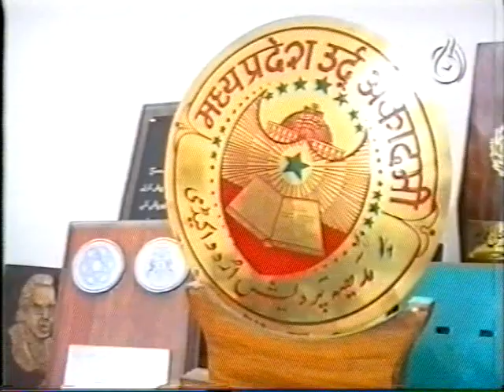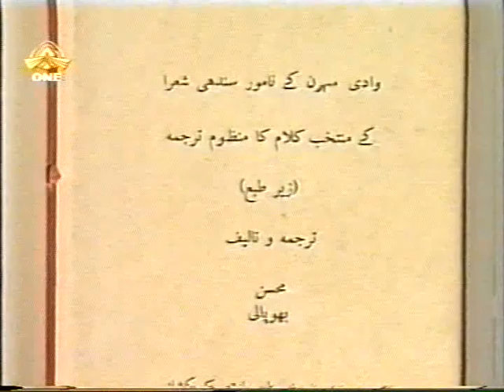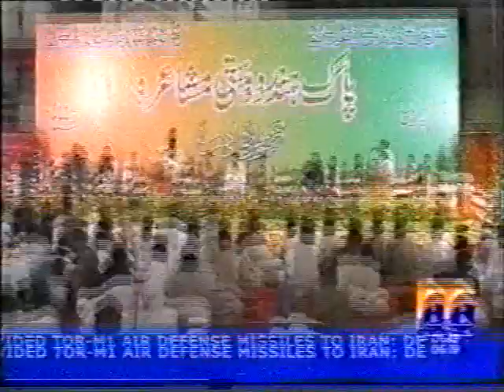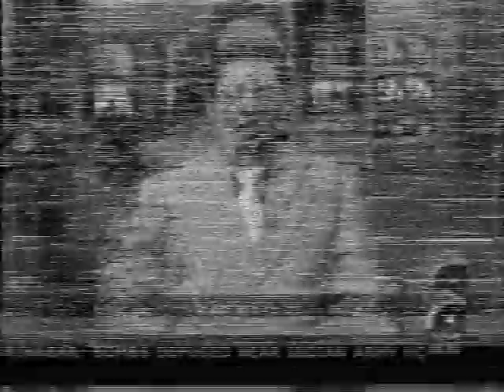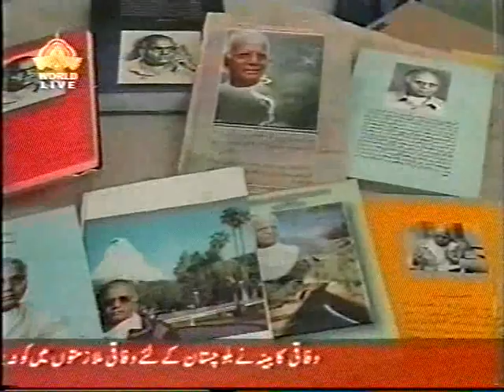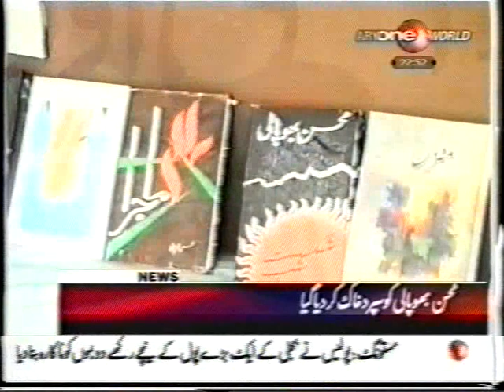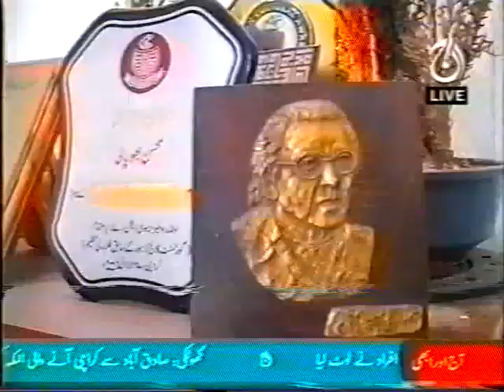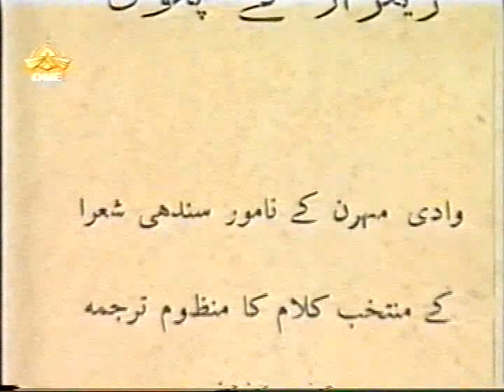MOHSIN BHOPALI rehmat Ullah Alleyh( GREAT POET ke AKHREE RASOMAT, NEWS CLIPS 17th Jan 2007)